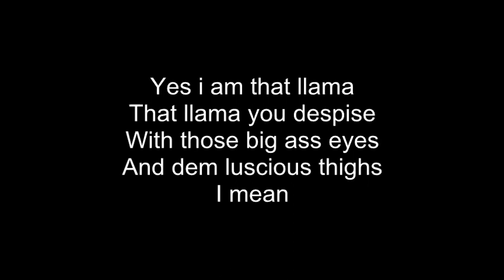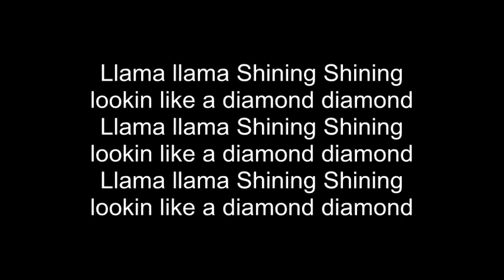Twaimz - The llama song LYRICS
Lyrics of the full version of the song "The llama song" by Twaimz.